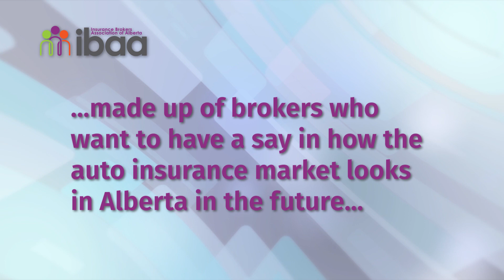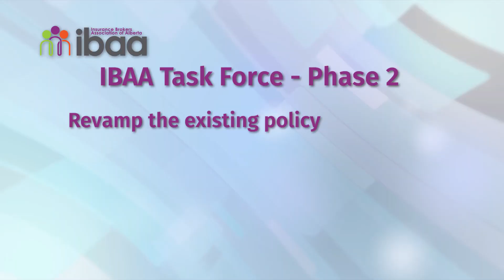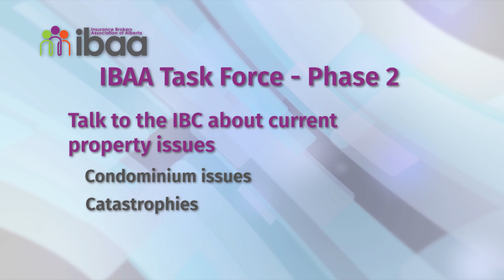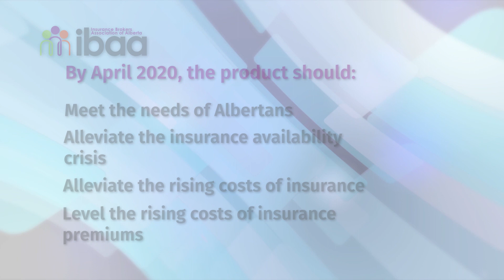IBAA TASK FORCE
What is the IBAA Task Force? What does it do? Watch to find out more about how the IBAA works for the insurance broker and consumers.